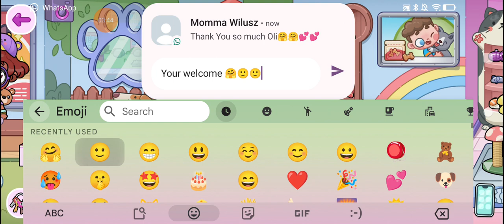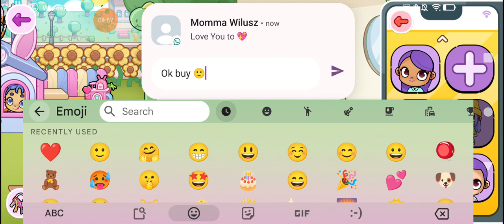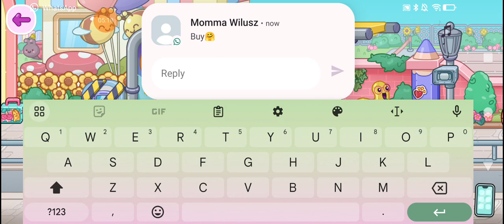avatar world adventure 😍